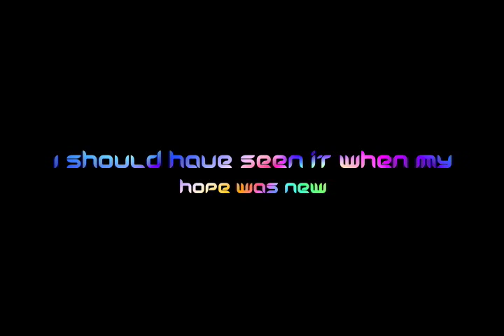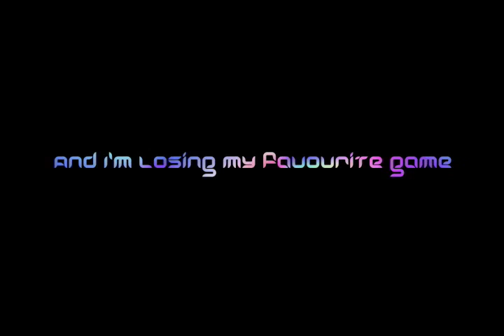Plug In - A Line Rider By Ghoul1432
My 2nd XY, Thanks to Hedgehogs4me for recording.